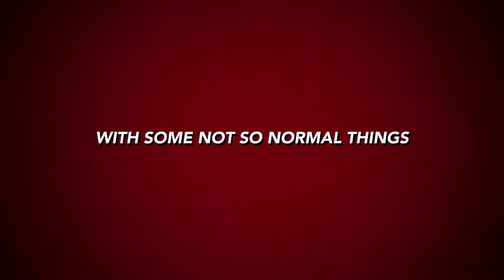Super kitty trailer! Warning this is extreme cuteness not for kids under the limited cuteness